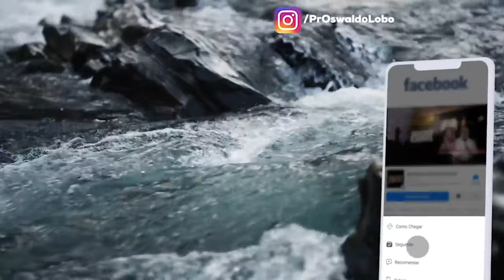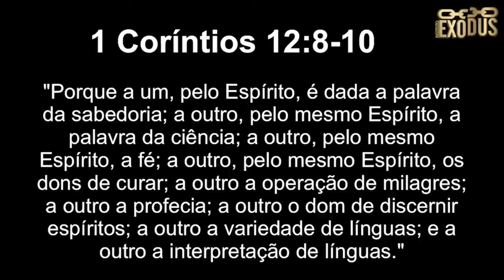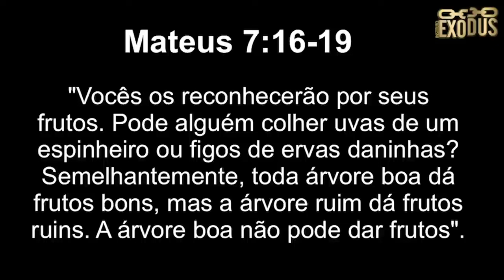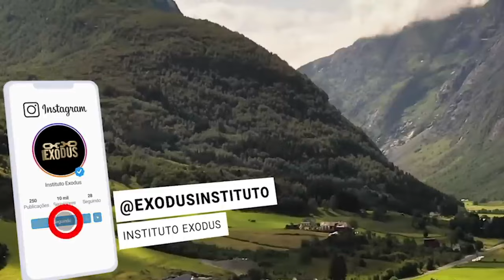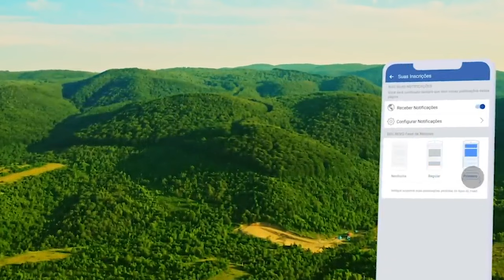ORAÇÃO FORTE da MANHÃ (24/12) - DEUS ABRINDO SEUS OLHOS